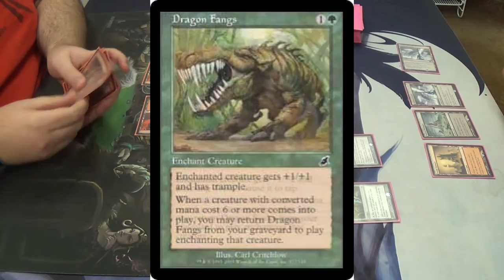Pauper Magic — Mono Red Burn vs. Grixis Affinity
I don't know what to say about this match...

I'd be playing myself, but I felt so tired that I wasn't going to play well anyway.